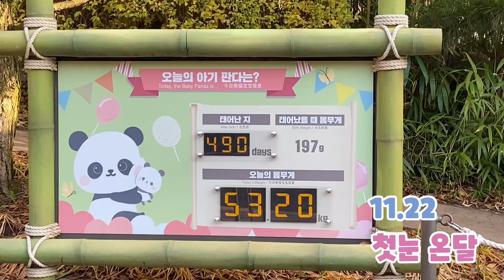11.22 러바오처럼 먹으면 근육남 될까?? 러바오 아이바오 먹방..푸바오는 바로 잠든 ㅜㅜ이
일찍이 입장했는데 푸바오는 아침부터  잠들 거 같더니 자버리는 엄마 아이바오는 이쁘게 대나무 잎 냠냠
러바오 먹는 게 오늘따라 왜 이렇게  멋있는지  얼레도 멋있지만…
일부로 소리까지 음소거 안 빼고 먹는 소리도 살짝살짝 들리게 한… 그래도 음악은 넣은…
아 러바오  근육 봐!~~ ㅋㅋ 넌 살이 아니라 근육이 었어 ㅋㅋ
이날 첫눈 온날!~~남